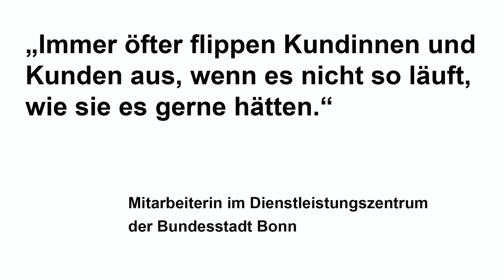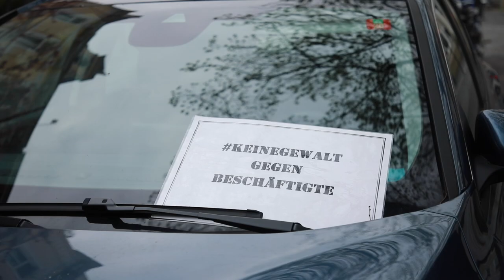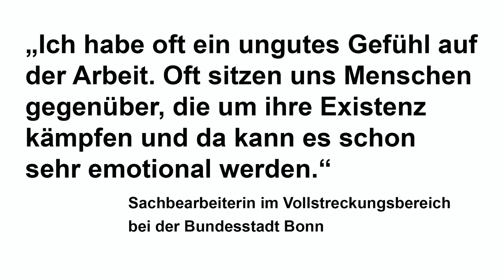Null Toleranz bei Gewalt gegen Beschäftigte der Bundesstadt Bonn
„Ob Beleidigung, Nötigung, Bedrohung, Sachbeschädigung oder gar Körperverletzung: Beschäftigte  der Bonner Stadtverwaltung sind immer häufiger Aggressionen und Gewalt ausgesetzt. Schon im Jahr 2017 wurde die Grundsatzerklärung für eine gewaltfreie Arbeitsumgebung unterzeichnet, die nun Oberbürgermeisterin Katja Dörner, Stadtdirektor Wolfgang Fuchs und der Personalrat der Stadt Bonn neu aufgelegt haben!“